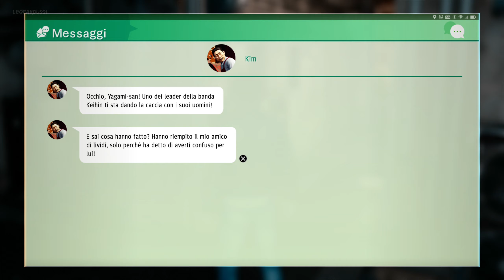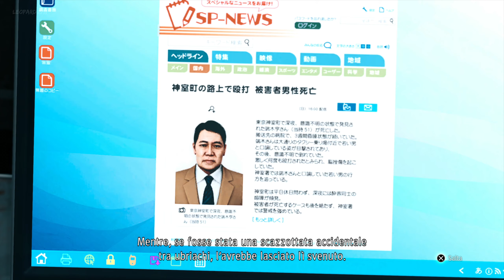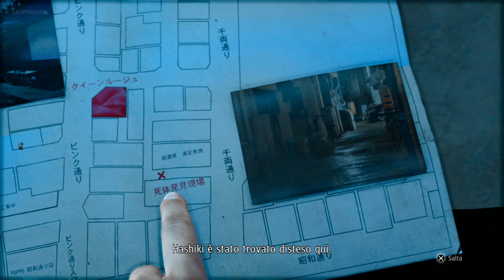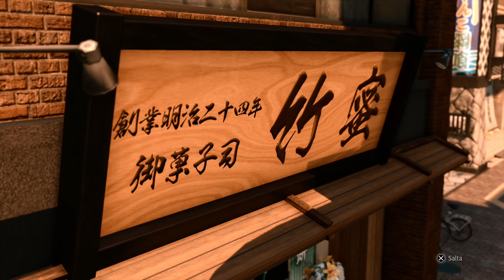33 ✧ Killer Esperto ┋Judgment┋ Difficile | Gameplay ITA ◖PS5◗